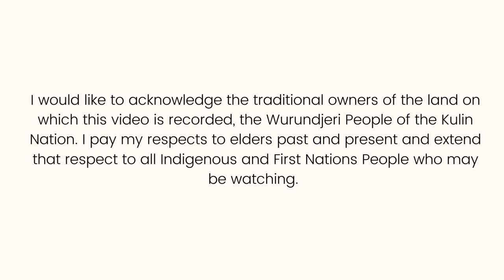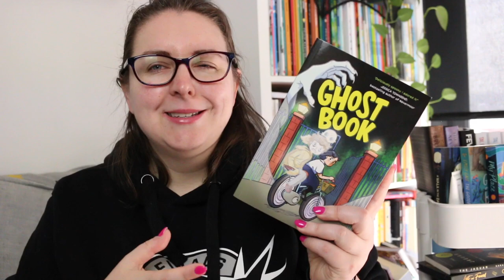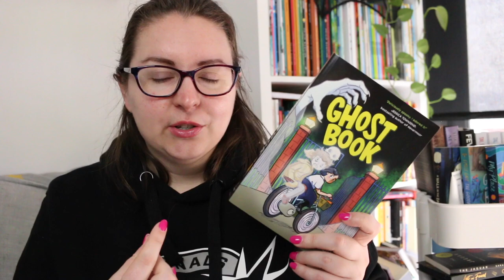Ghost Book by Remy Lai 👻 Book Review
Today I'm reviewing Ghost Book by Remy Lai, a middle grade graphic novel that's perfect for the Halloween season. With wonderful nods to Chinese mythology, this a book about friendship, ghosts and sacrifice.

👻 GHOST BOOK SYNOPSIS 👻
Twelve years ago, the boy and the girl lived. But one was supposed to die ...
July Chen sees ghosts. But her dad insists ghosts aren't real. So she pretends they don't exist. Which is incredibly difficult now as it's Hungry Ghost month, when the Gates of the Underworld open and dangerous ghosts run amok in the living world. When July saves a boy ghost from being devoured by a Hungry Ghost, he becomes her first ever friend. Except William is not a ghost. He's a wandering soul wavering between life and death. As the new friends embark on an adventure to return William to his body, they unearth a ghastly truth – for William to live, July must die.

Inspired by Chinese mythology, this resoundingly hopeful tale about friendship, sacrifice and the unseen world of ghosts is a dazzling heir to beloved Studio Ghibli classics.

Timestamp
0:00 Acknowledgement of Country
0:16 Intro
0:23 Ghost Book Review
2:37 Wrap-Up